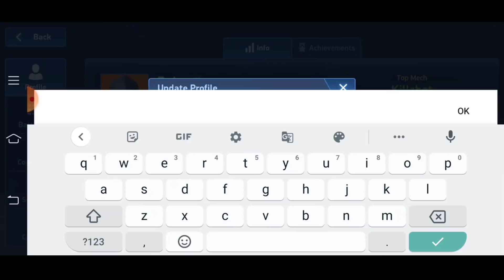BOT PRANK WITH A BOT NAME 😂😂 || PRANK VIDEO || MECH ARENA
BOT PRANK WITH BOT NAME 🤣🤣 || PRANK VIDEO || MECH ARENA ||

About This Video 👇

Guys In this Video I did bot PRANK with bot name and this video is only for fun so don't take it seriously

My Mech Arena I'd=1341740

Important Links↙️